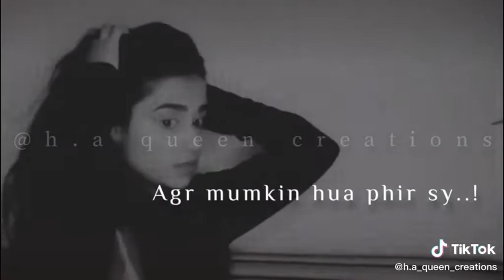Agar hota mere bas mein Sad song | Sad WhatsApp Status | Sad Girl WhatsApp Status | Sad Status 2021